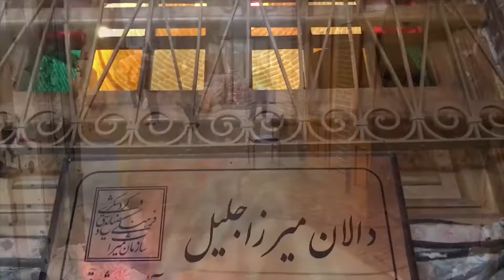Tabriz Grand Bazaar, Third Part بازار بزرگ تبریز (قسمت سوم)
میرزا جلیل از بازاریان قدیمی این دالان و تاجر فرش بود. او چیزی در حدود 150 سال قبل این سرا را ساخته و اکنون این دالان نیز به نامش خوانده می‌شود. دالان میرزا جلیل در نیمه شمالی بازار تبریز و تقریبا در نواحی مرکزی آن قرار دارد.

سرای حاج جلیل یا میرزا جلیل از همان ابتدا تاکنون مرکز فروش گلیم و ورنی در بازار تبریز بوده است. در این دالان بافته‌هایی زیبا پیدا خواهید کرد که هنر دستان توانمند عشایر و روستاییان‌ هستند. گفته می‌شود این سرا در سال 1314 در اثر طغیان رودخانه مهران ‌رود تخریب و دوباره بازسازی شده است.

سرا و دالان میرزا جلیل بین بازار صادقیه و بازار آینه‌ساز و راسته بازار قرار دارند. برای رسیدن به این سرا راه‌های مختلفی وجود دارد: می‌توان از خیابان جمهوری اسلامی وارد خیابان فردوسی شمالی شد و از راسته بازار قیز‌بستی، راسته بازار قدیم و راسته بازار آینه‌‌فروشان به دالان حاج جلیل رسید.

Mirza Jalil was one of the old bazaars of this corridor and a carpet merchant. He built this house about 150 years ago and now this corridor is also named after him. Mirza Jalil Hall is located in the northern half of Tabriz Bazaar and almost in its central areas.

Sarai Haj Jalil or Mirza Jalil has been a center for selling kilims and varnishes in Tabriz Bazaar from the very beginning. In this corridor, you will find beautiful weaves that are the handicrafts of powerful nomads and villagers. It is said that this house was destroyed and rebuilt in 1314 due to the flooding of the Mehran River.

Mirza Jalil Hall and Hall are located between Sadeghieh Bazaar and Mirror Making Bazaar and Bazaar Row. There are different ways to reach this house: You can enter North Ferdowsi Street from Jomhuri Eslami Street and reach Haj Jalil Hall from Gizobasti Bazaar, Old Bazaar and Mirror Sellers Bazaar.